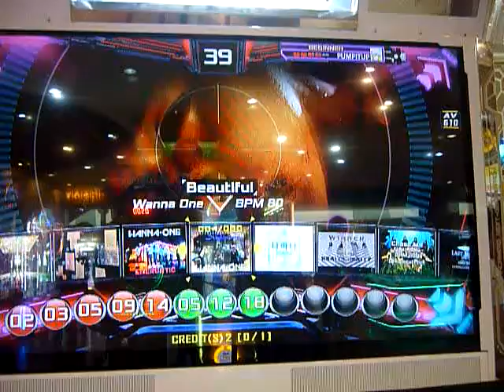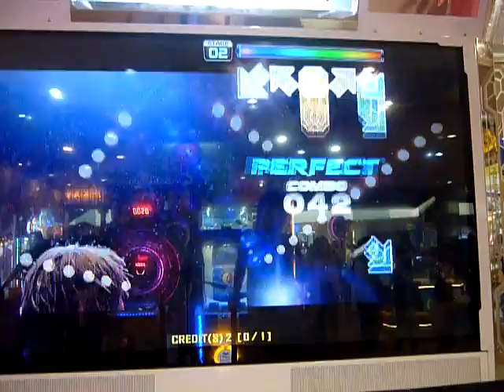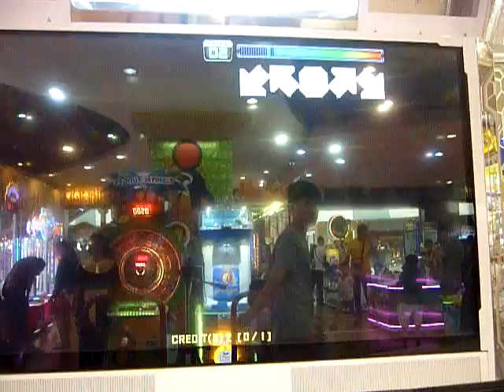(Pump It Up XX - Prime 2 v2) Beautiful S14 A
Pump It Up XX - Pump It Up Prime 2 (v2.0)
Wanna One - Beautiful
Single 14 - A / AV610
Player: Me / Step Artist: WINDFORCE

(That's ok for this stepchart)

*Until Prime 2: Single 15